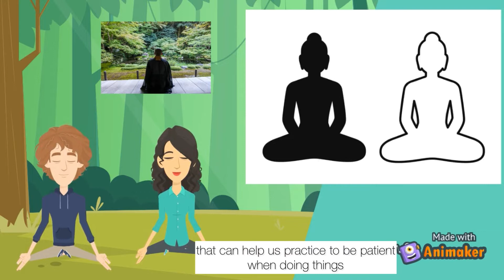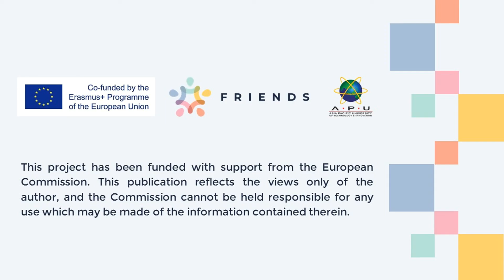Cultural Experience - Vacation in Thailand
A Digital Story by Girvan Texmanko